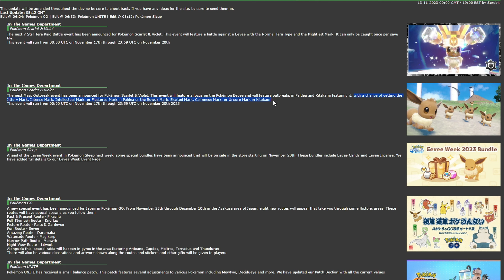EEVEE EVERYWHERE!? | Eevee 7-Star Raid & Mass Outbreak Event Announced in Pokemon Scarlet and Violet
Be prepared to meet a lot of Eevee, as they will not only be appearing in a 7-star raid, but will also be taking over the entire region.
The Mass Outbreak & 7-Star raid event runs from Friday, November 17th, until Monday, the 20th.

Listen to Jonny from GalaxyWome while he pronounces Pokémon and move names in a weird way.

🌍 GalaxyWome members in this video 🌏
Jonny

Do you still need to defeat Decidueye before loading new event raids?
We have your back!!

And do you also still need to defeat Mewtwo before loading new event raids?
We still have your back!!